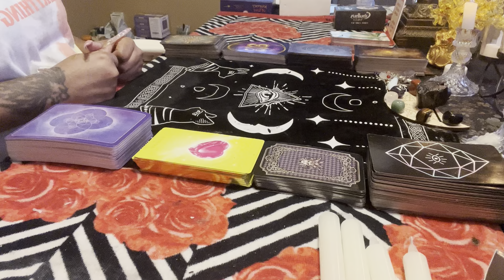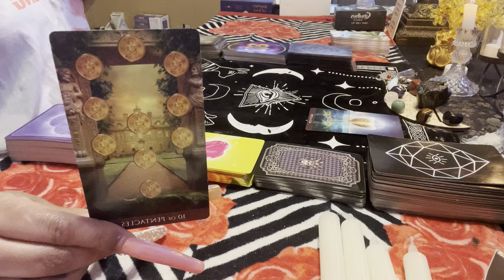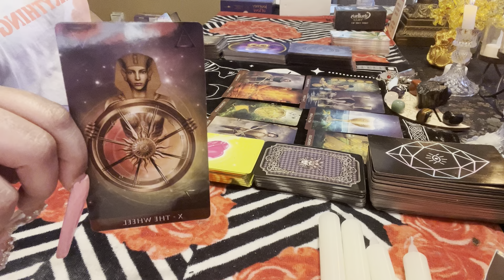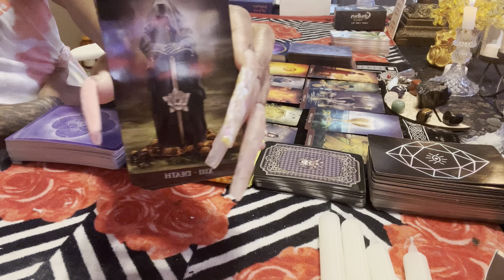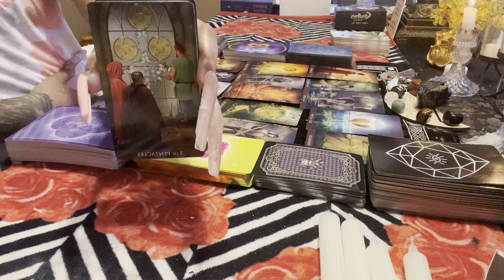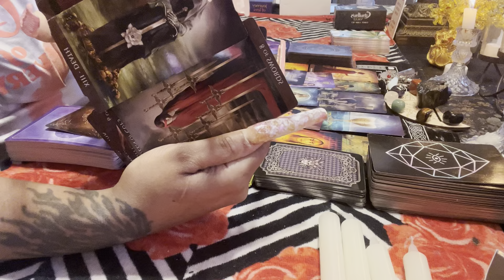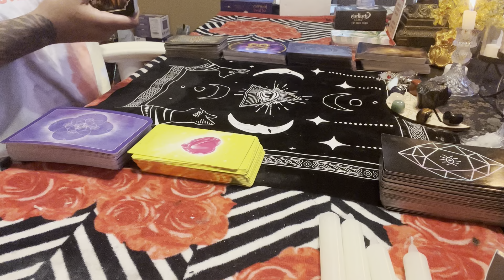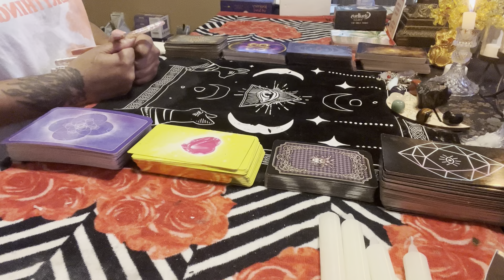Alexis Ware SUBSCRIBER’S REQUEST energy around before she vanished @DimplezDior